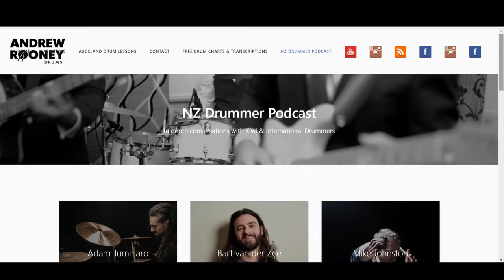Drum Teacher Reacts: GEORGE KOLLIAS | "Shall Rise Shall Be Dead" | (2020 Reaction)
GEAR!